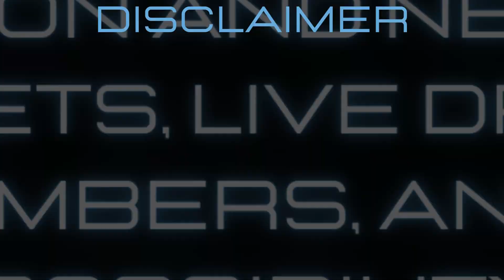Indiana Lottery June 07, 2023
Today June 07, 2023, Find in this video the Indiana evening lottery live drawings results, Top payouts(prizes), and the latest winning numbers. These Indiana Evening lotteries' live drawings results are drawn in the evening time daily.

The Indiana Evening Lottery live draw results are broadcasted in the Evening daily at 11:00 p.m., ET. by The Indiana legislators is responsible for operating. Every day, The Indiana Evening Lottery live draws videos are uploaded on this YouTube Channel "Lottery Results".

Find in this post, Daily 3 Evening, Daily 3 Evening, Quick Draw Evening, Cash 5, Hoosier Lotto, Cash4life, Powerball, and Mega Millions live drawing lottery results, jackpot prizes, and winning numbers for today June 07, 2023, past 30 days.

Watch in this Youtube channel playlist, past IN evening lottery results for 30 days and more:

Support and energize us by liking and sharing our every day indiana lottery results from videos.